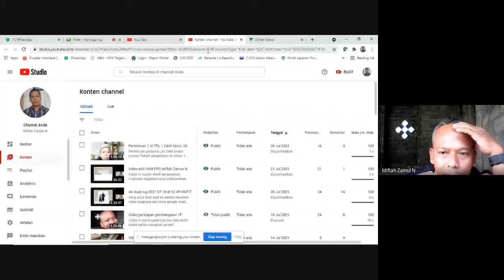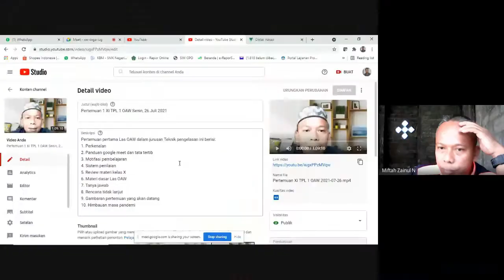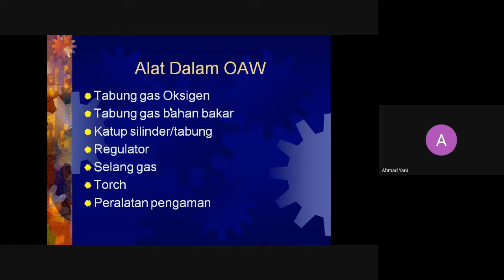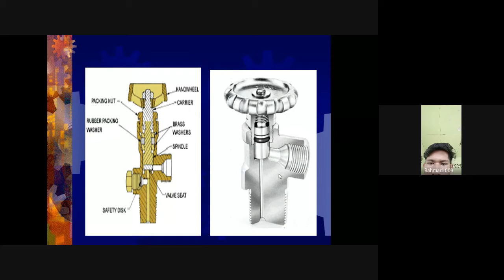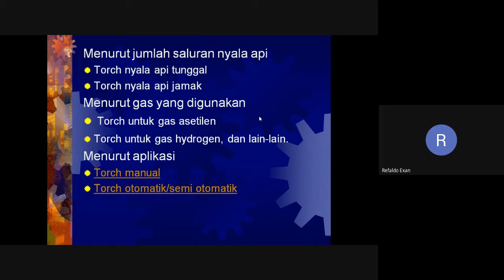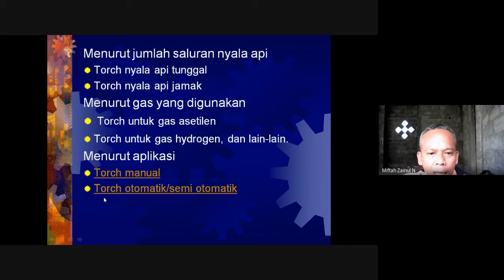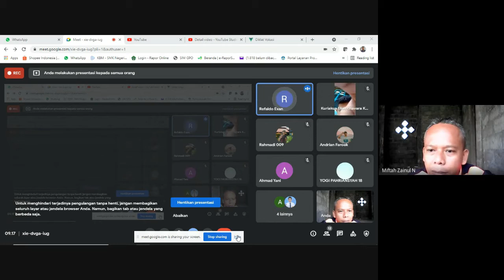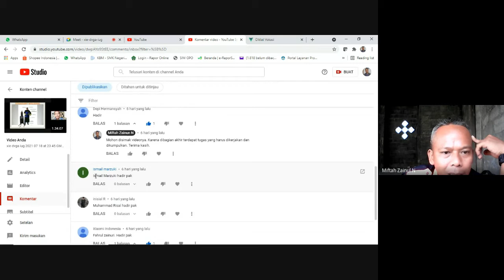Pertemuan 2 XI TPL 1 OAW Selasa, 27 Juli 2021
Untuk lebih memahami materi yang sudah disampaikan pada pertemuan ke 2 Las OAW silahkan perhatikan video berikut juga dengan harapan pertemuan daring berikutnya bisa lebih baik lagi. Terima kasih.